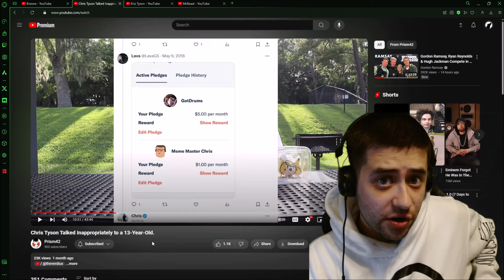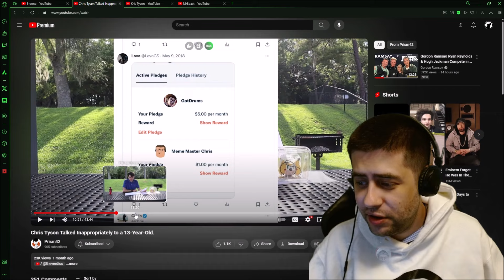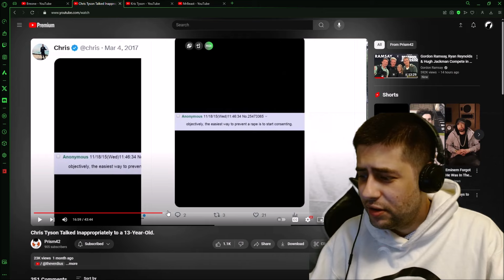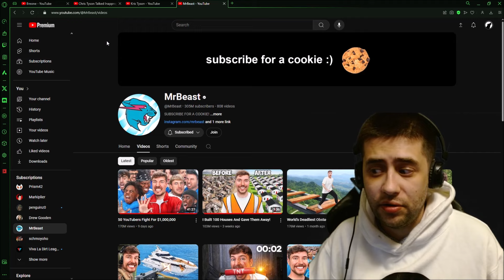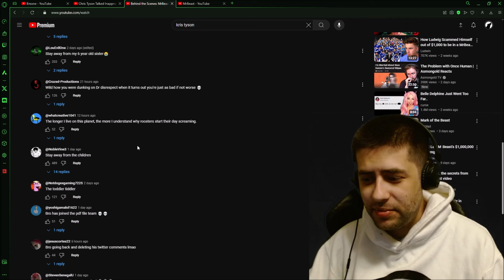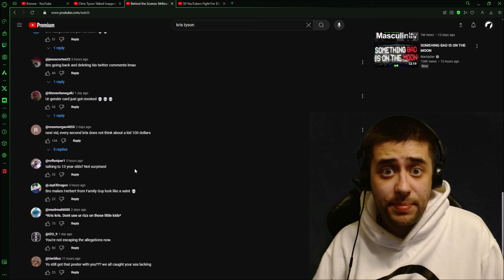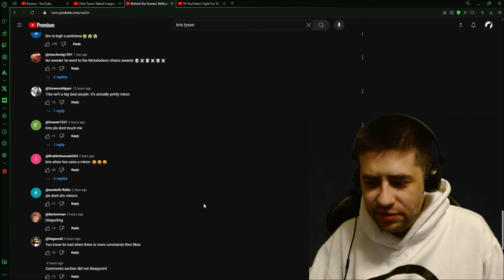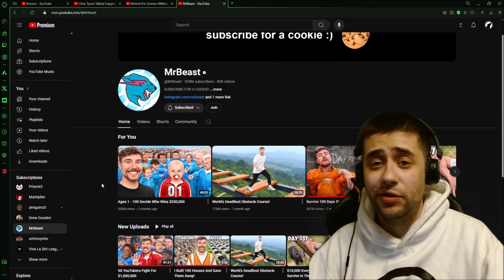Is Mr. Beast Friends with a Groomer? | Pedophile Accusations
Hey everyone! It would seem that we have found another person who has been caught talking to minors... Why does this keep happening? I think if anyone else gets exposed its going to drive me nuts.